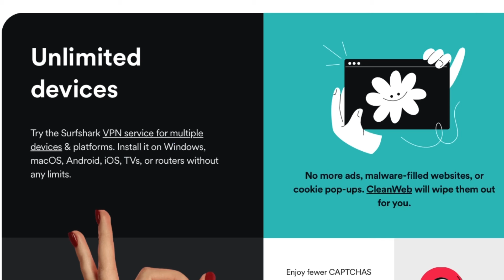升旗易普通話頻道【 俄羅斯杜馬錄音流出！ 】世界大亂！俄羅斯野心未完結，下一目標是哈薩克！俄羅斯杜馬錄音流出！